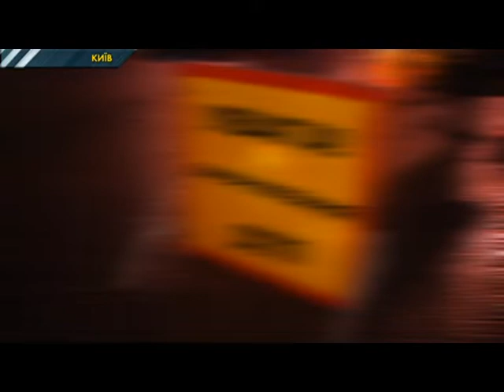У Києві поліцейські поспішаючи на виклик влаштували ДТП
У Києві на перехресті вулиці Великої Васильківської та Євгена Коновальця сталася серйозна аварія. Тут зіткнулися машина поліції Мітсубісі та позашляховик Тойота. Свідки кажуть аварія трапилася через те, що поліцейські їхали на червоний і запізно увімкнули сирену.